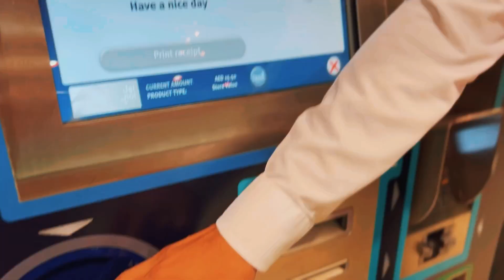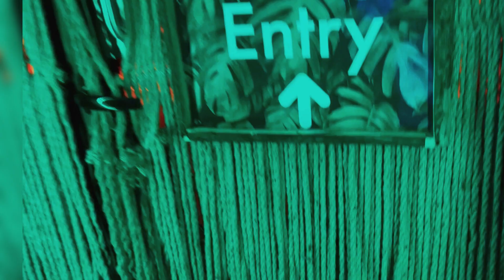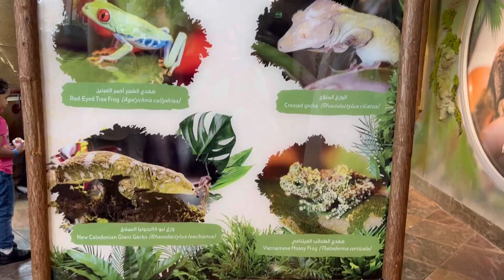I might have die if couldn’t do this vlog42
I might have die if couldn’t do this, I put that total because of the incident that happened with me first time iske sath hi I have walked first time in this temperature vo bhi bhut lamba chli so yaha tak ki i got some strong tan on my face jo mujhe nhi pta kb tak jayega so it was so much exited experience for me and hope you enjoyed it so make sure to hit the like button and do subscribe so that you won’t miss any further video.
And if anyone want to travel with me then connect me on my Instagram @mahithehodophile